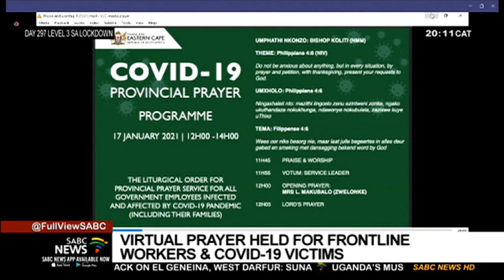Eastern Cape holds virtual prayer to pay homage to frontline workers, COVID-19 victims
The South African Council of Churches in the Eastern Cape and the provincial government held a virtual prayer to pay homage to front-line workers and those who have lost their lives due to COVID-19. The province has recorded over 9 400 deaths with 4 000 dying in the past two months. The aim of this prayer is to provide psycho-social support to both frontline workers and bereaved families.